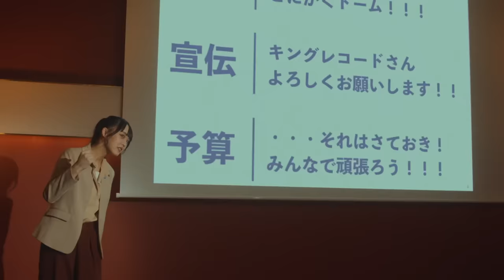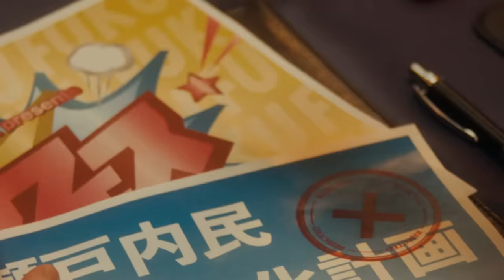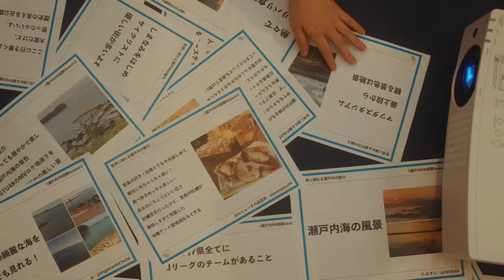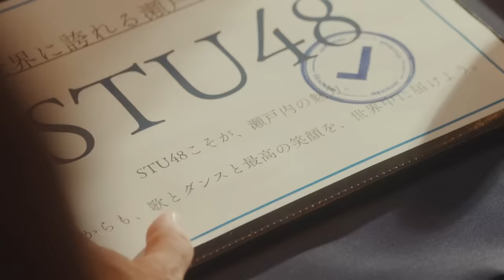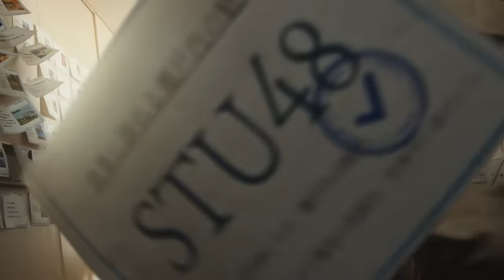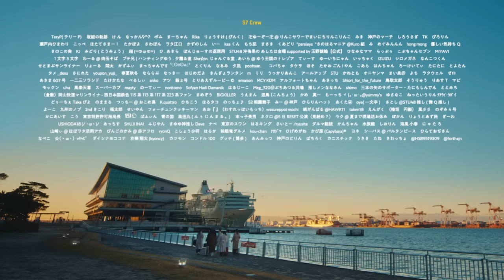【MV】笑顔のチャンス / STU48【公式】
STU48 瀬戸内PR部隊 Season2「笑顔のチャンス」Music Video

Lyrics：秋元 康
Arrangement：中川西義雄

Creative Director：Ayumu Sanai（Tribal Media House）
Designer：TOMOKI
Production Producer：Tsuyoshi Yamamuro
Production Manager：Hitomi Uemura、Maho Aburahashi
Hair & Make-up：Tatsuya Kameda、Ai Fukui、Hitomi Tadenuma
Hair & Make-up Assistant：Rinka Oonishi

Stylist：Yosuke Shoji、Nahoko Murata
Stylist Assistant：Mizuki Matsuda、Hinano Inahashi、Sumire Ozawa
Drama Costume Cooperation：THE SUIT COMPANY、grove
Choreographer：Hiromi Mitsui
Choreographer Assistant：Ca7
Production：TYO

Director：Teppei Yasujima
Cinematographer：Fumiya Takahashi
Lighting：Ritsu Fujie
Post Production ：Tsuyoshi Igawa、Masato Igarashi
Colorist：Hajime Kato

Special Thanks：Fans for STU48